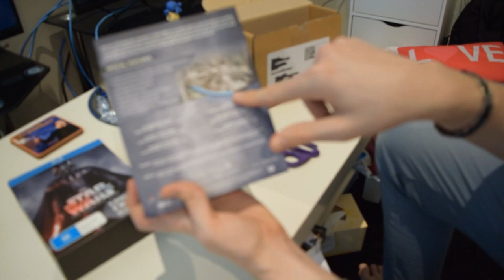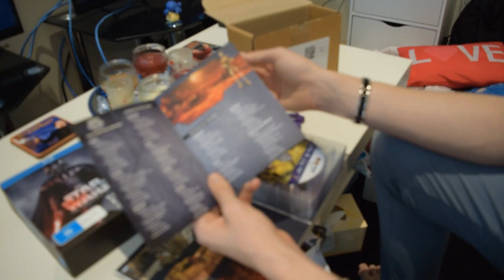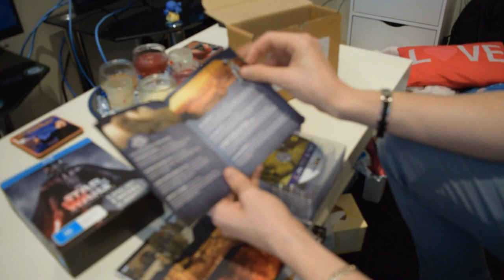STAR WARS: The Complete Saga (2015) Blu-ray Boxset Unboxing Video